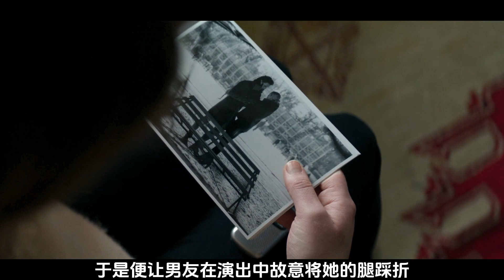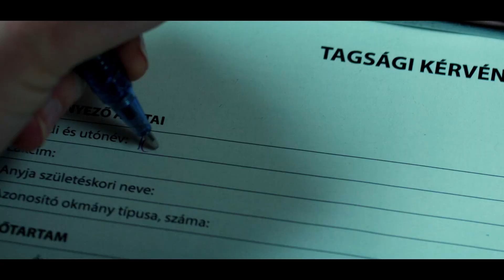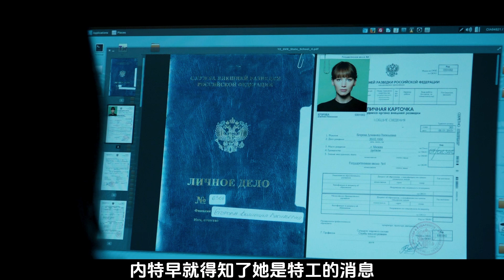俄罗斯美女舞蹈家被逼成情色间谍，男人心中的梦魇!电影解说《红雀》电影解说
【冷君说电影】专注精彩电影解说
🔔开启通知可以获取我的最新视频
俄罗斯美女舞蹈家被逼成情色间谍，男人心中的梦魇!电影解说《红雀》